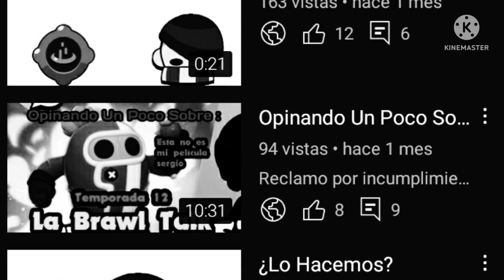Le hacemos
Ya no podre hacer el chiste del remodel de Penny n..